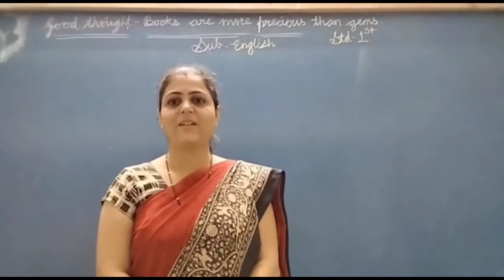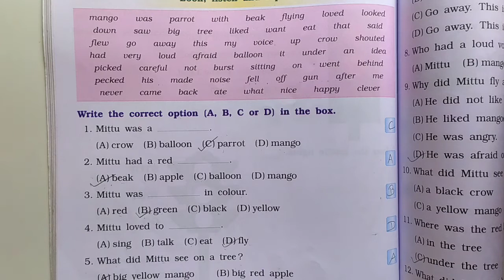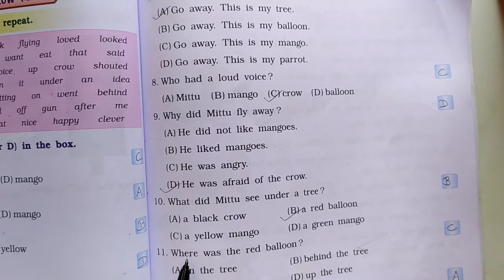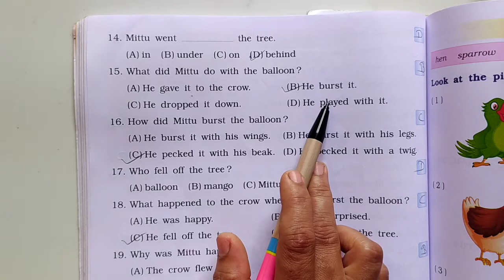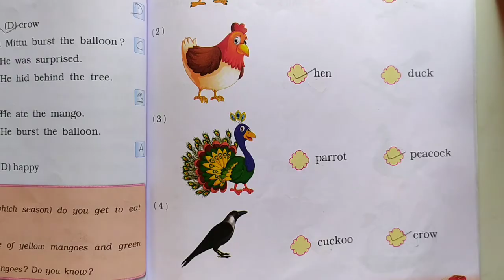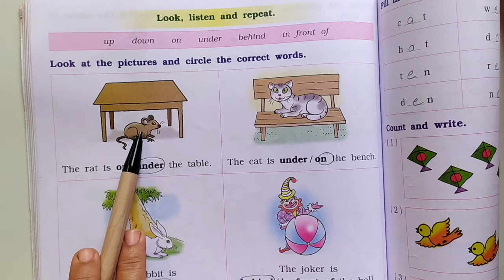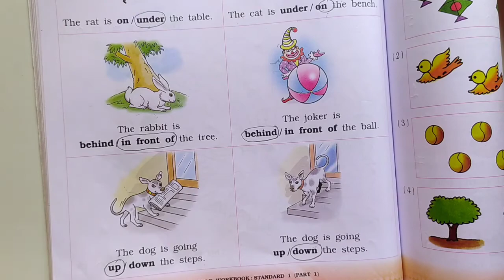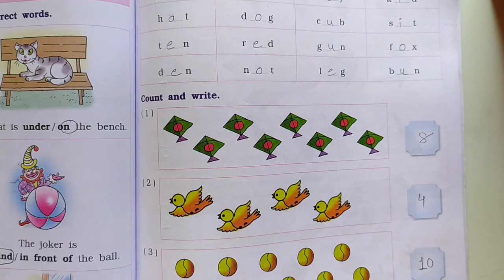Std-1/Sub-English/Ch-8 Mittu and the Yellow Mango( Workbook)